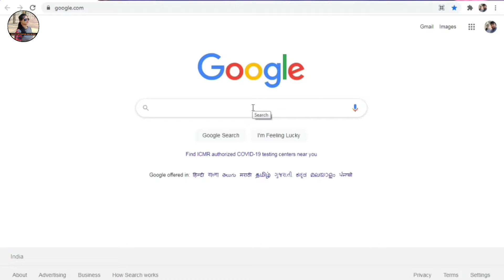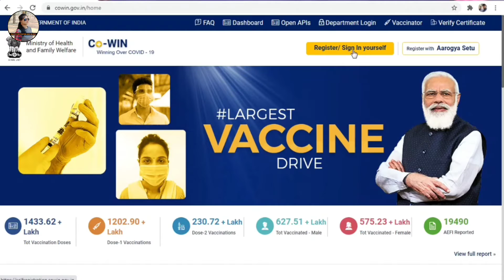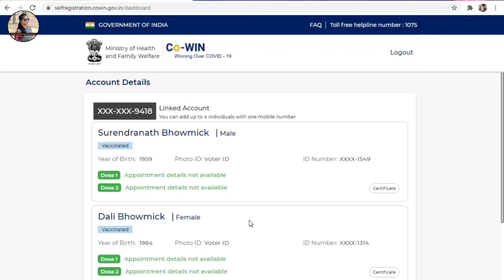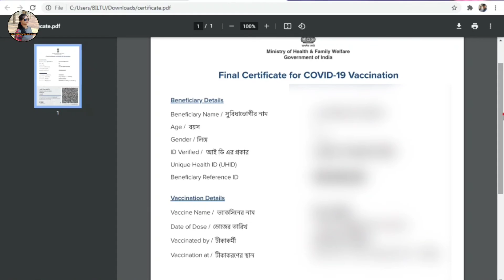How To Download COVID-19 Vaccination Certificate || Covid Vaccine Certificate Download || Cowin App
Hello friends,

আজ তোমাদের জন্য একটি গুরুত্বপূর্ণ ভিডিও নিয়ে চলে এসেছি। তোমরা সবাই জানো এখন  অনলাইনের মাধ্যমে কোভিড ভ্যাকসিন এর জন্য আবেদন করতে হচ্ছে। আর ভ্যাকসিন এর দুটোই ডোজ নেওয়ার পর অনলাইন থেকে একটি সার্টিফিকেট ডাউনলোড করতে হচ্ছে। তো বন্ধুরা আমি এই ভিডিওটির মাধ্যমে দেখিয়েছি কিভাবে তোমরা এই সার্টিফিকেটটি ডাউনলোড করবে। সম্পূর্ণ তথ্য জানার জন্য আমার ভিডিওটি শেষ পর্যন্ত দেখতে থাকো। আর ভ্যাকসিন এর জন্য কিভাবে অনলাইনে আবেদন করবে সেটি জানার জন্য নিচে দেওয়া লিংকে ক্লিক করে সেটি দেখে নিতে পারবে। ভিডিওটি যদি ভালো লেগে থাকে তাহলে অবশ্যই একটি লাইক করো আর বন্ধুদের সাথে শেয়ার করো।  তোমরা যদি এইরকম ভিডিও দেখতে পছন্দ করো তাহলে আমার চ্যানেলটিকে অবশ্যই সাবসক্রাইব করে নিও আর পাশে থাকা বেল আইকন টি টেস্ট করে দিও নতুন ভিডিও নোটিফিকেশন পাওয়ার জন্য।

COVID 19 VACCINE || ONLINE REGISTRATION PROCESS | কিভাবে ফ্রিতে কভিড ১৯ ভ্যাকসিন এর জন্য আবেদন করবেন: